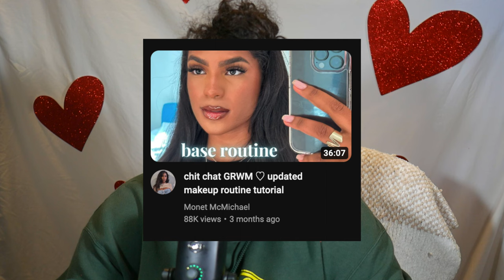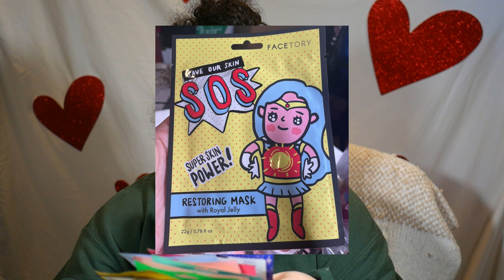I FOUND PICS OF HIS EX ON HIS PHONE | Zangie Does Tea (EP.14)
GIRL CHAT, DATING Advice, Self Care | Zangie Does Tea (EP.14)
A little different vibe for todays episode let me know what you think!

Stories mentioned in this episode:
-Partners GF Found Me in His Bed.. @7:11-12:06
-Found Pics Of His Ex On His Phone! @12:09- 15:00
-Knowingly Sleeping With a Cheater.. @16:04-20:51
-“No Alcohol Party” Ruining The Fun? @20:54-25:52

Episode 14 of the advice series on the channel! Want to submit a story to get read on video and get advice from myself and subscribers? Watch this video on how to enter:

Check out the playlist on YouTube titled Zangie Does Tea to find it!

** The Zangie Does Tea series may not be suitable for young audiences, at times. This series may be very mature in nature. Please consult an adult before viewing if under 18+. Also note that some topics discussed in the series may trigger audiences. Trigger Warning labels will be placed at appropriate times.